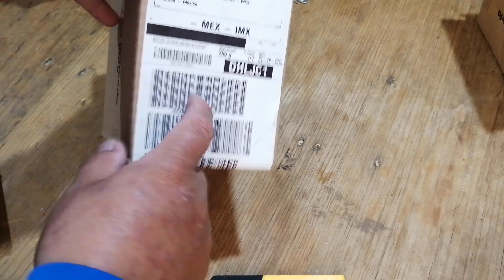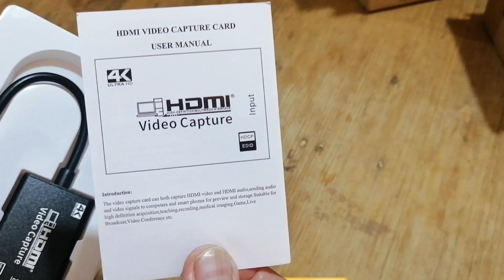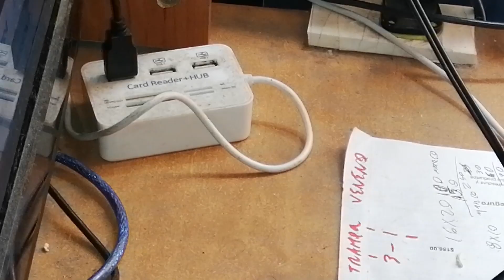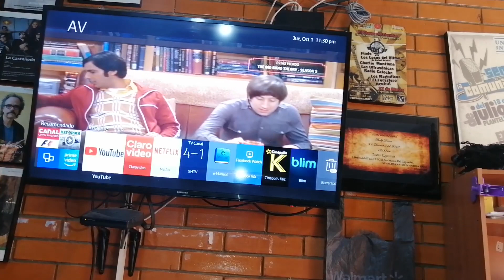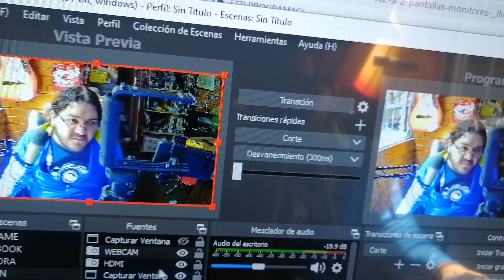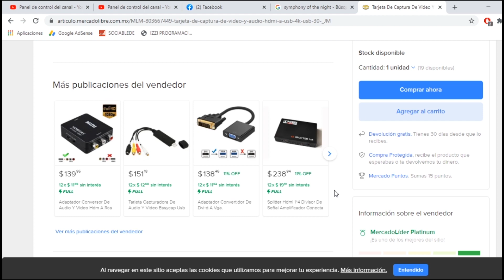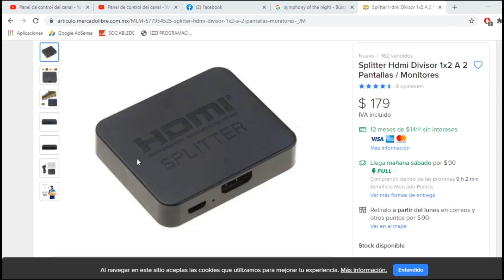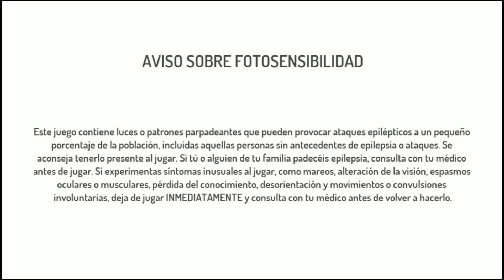COMO HACER VIDEOS PARA YOUTUBE DESDE TU CONSOLA DE FORMA ECONOMICA